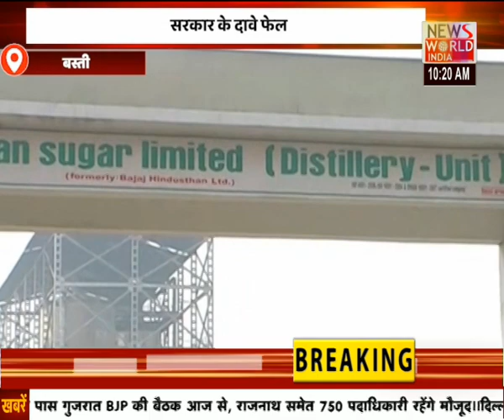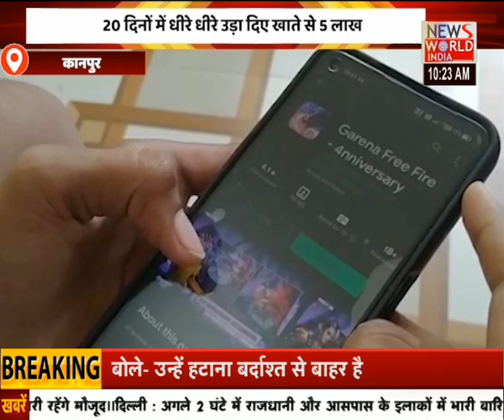Maneka gandhi का तीन दिवसीय सुल्तानपुर दौरा, एक दर्जन गांवों में करेंगी जनसंवाद ।Maneka Gandhi News